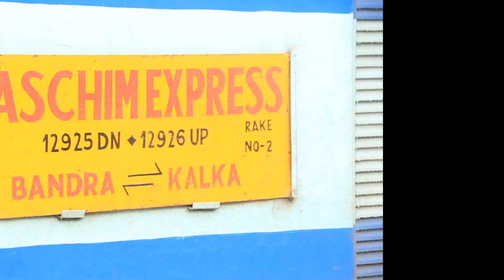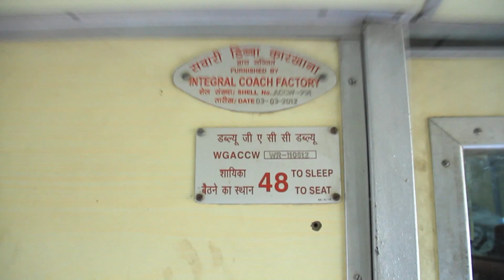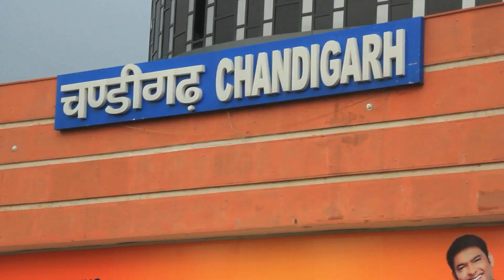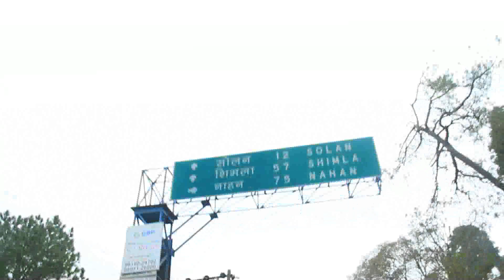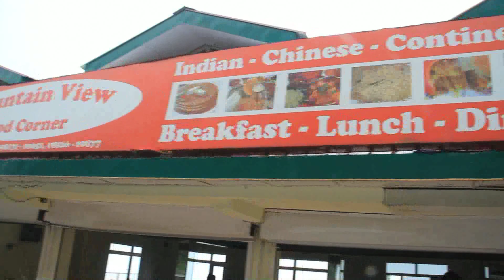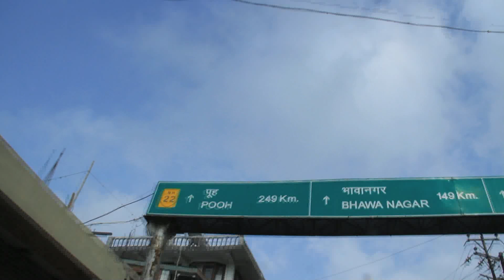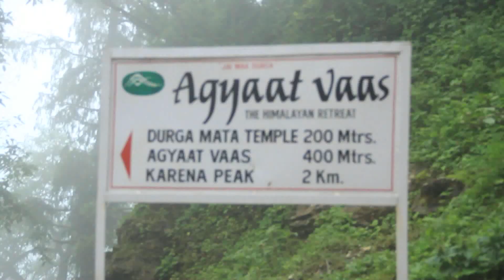spiti Valley 2015 part 1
18 people  one nation amazing experience tour spiti valley June 2015